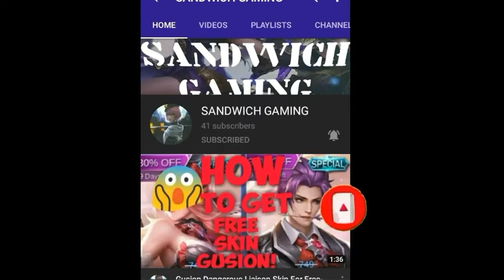FUNNY MEMES COMPILATION /GREEN SCREEN COMPILATION.